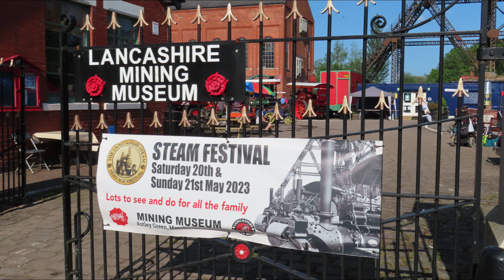Traction Engines & Cobble Stones don't mix! Lancashire Steam Heritage Festival 2023 - Astley Green